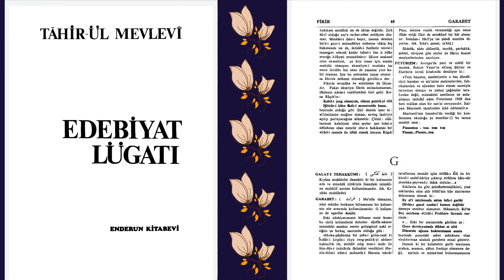FİKİR NEDİR? | Edebiyat Lügati | Tahir-ül Mevlevi | F Harfi